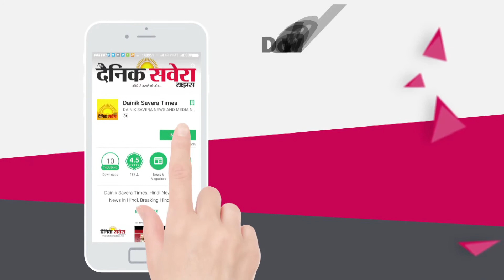Holi celebration with great charms seen in Jalandhar